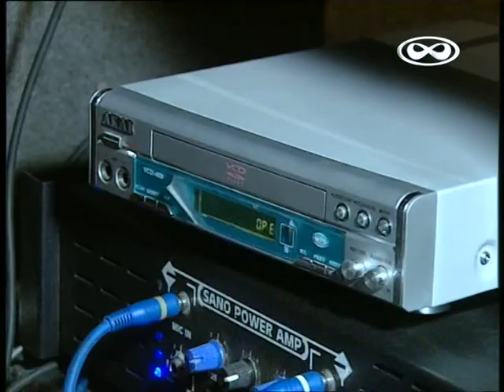Dalia Mostafa dance #3 رقص داليا مصطفى